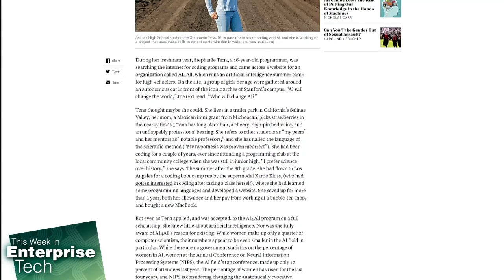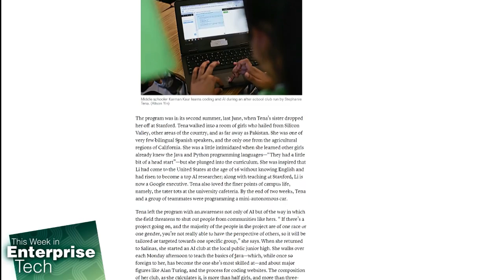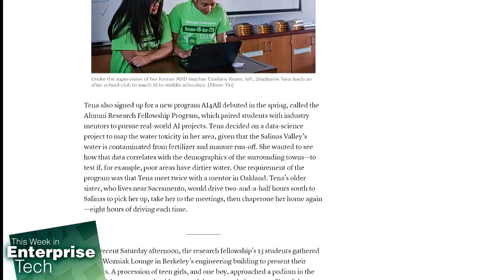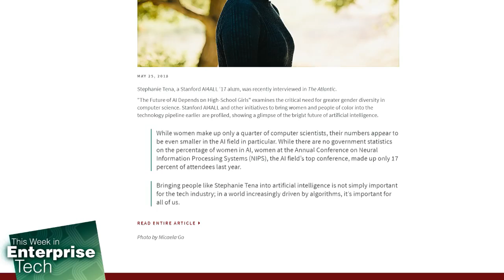Stanford's AI4All Brings AI Research to Youngsters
Fr. Robert Ballecer, Lou Maresca, and Curt Franklin discuss AI4All, previously Stanford Artificial Intelligence Laboratory's Outreach Summer Program, and its potential for bringing more young women into the tech field.